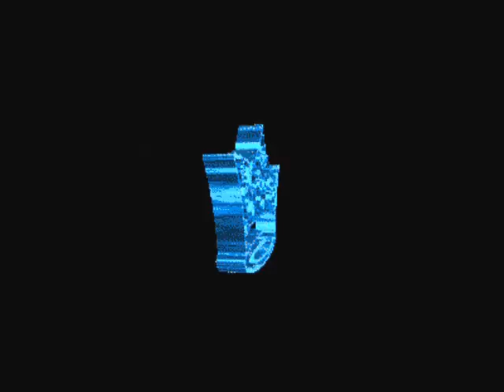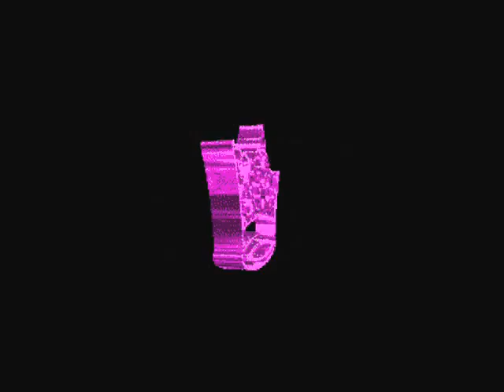Bob Marley Spliffs - J.Reynolds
Produced by J.Reynolds
Youtube.com/jjaammeess84